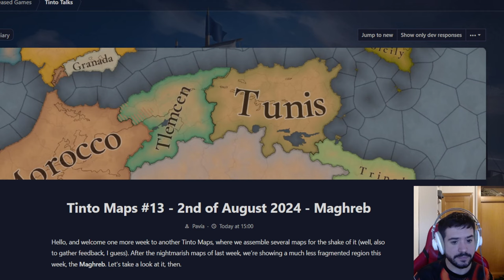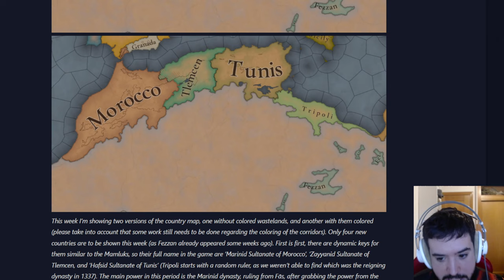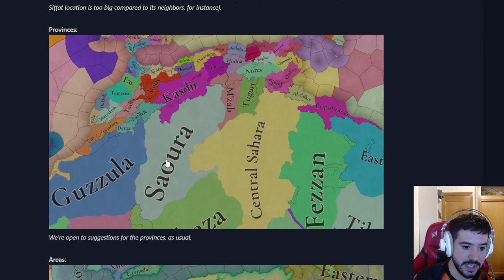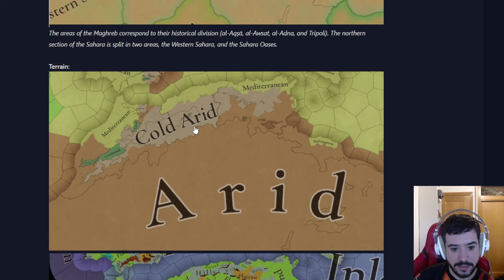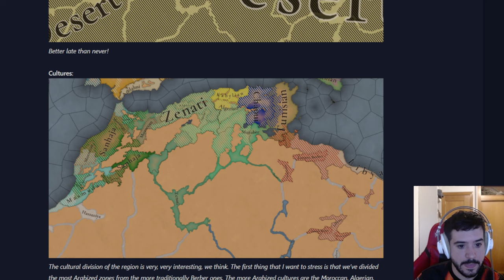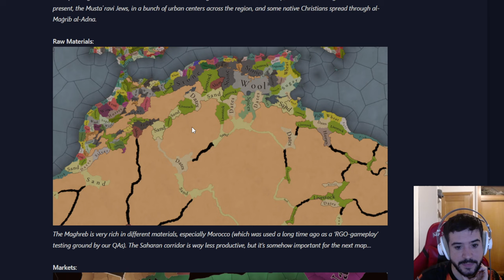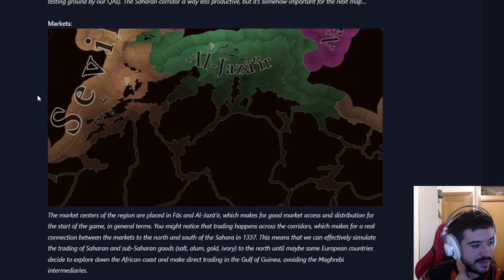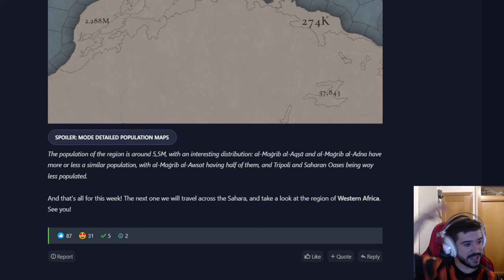¿EL MEJOR PAÍS PARA APRENDER A JUGAR A EU5?